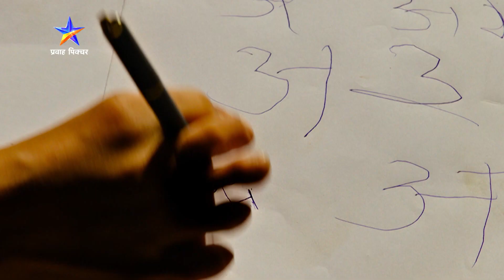अनन्या | वर्ल्ड टेलिव्हिजन प्रीमियर | Ananya | Hruta Durgule | Pravah Picture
'शक्य आहे, तुम्ही जे ठरवाल ते शक्य आहे'...
वर्ल्ड टेलिव्हिजन प्रीमियर, 'अनन्या'
रविवार १२ फेब्रुवारी दु. १:०० वा. प्रवाह पिक्चरवर...